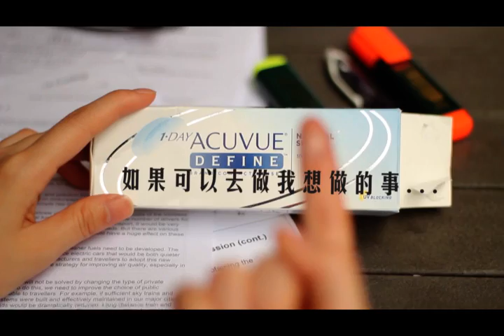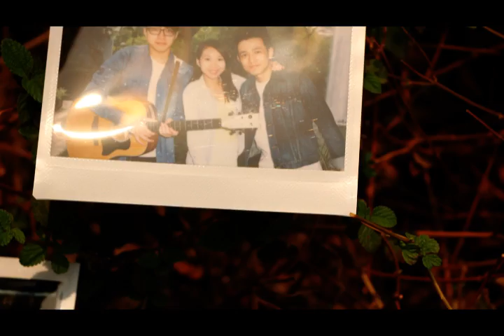ACUVUE®「敢•觀世界」2013 - awakening 參賽作品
你鍾意 wakening 嘅創作作品嗎? 如果想撐佢地，就即刻Click入黎Like啦

短片介紹:  你望望身邊的人, 有多少人在做自己真正想做的事, 有多少人仍挂著由心而發的笑容,又有多少人苦眉愁臉對生活充滿埋怨. 所以, 我們決定行出第一步, 將自己的笑聲傳染其他人, 用自己的行動去感染其他人, 去喚醒還在夢想中沉睡的人. We dream a dream, but we hope it is not only a dream.

隊伍介紹: It takes a thought to make a word. It takes some words to make an action. It takes some work to make it work. It takes a sleep to make a dream. And It takes a dream to make the awakening! 來自不同大專院校的我地三人, 覺得人人都應該有夢想, 更覺得人不該只生存在自己夢裏， 而應該去追尋, 去探索, 去實踐。 人生區區數十載, 年少不做幾時做! 就讓我們覺醒, 勇敢去體驗外面的大世界,尋找不同的笑聲。